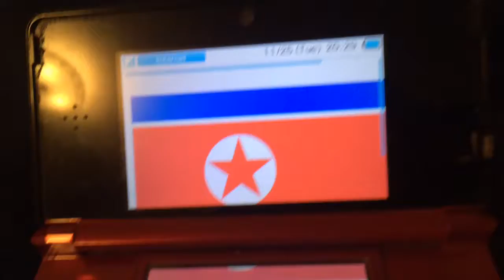How Do You Solve A problem like North Korea? (Parody of How Do You Solve A Problem Like Maria)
via YouTube Capture.  lOXnDqxYak